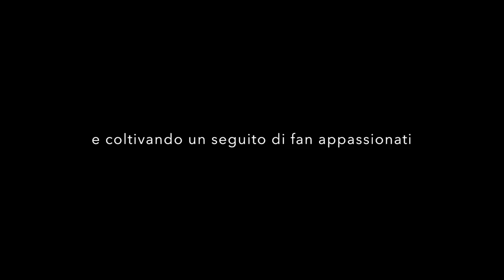Toc Toc Sono Stato Io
Stamattina ho sentito uno strano rumore venire dalla cucina.